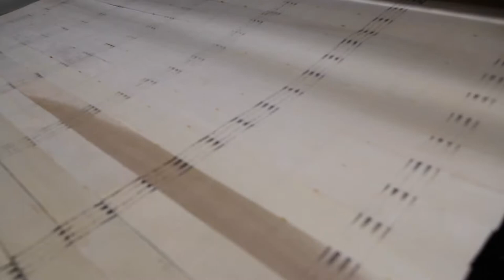plywood veneer composer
core veneer composer machine veneer sewing machine veneer stitching machine
The machine is mainly used for the production of three-ply board,sandwich board, LVL,floor substrate, furniture panel, building film face board, container board, Melamine Faced Board etc, and it can also be used for the vertical splicing of rotary cut median plate with the thickness of 0.5-5.0mm.this changes the traditional manual decking technology and makes plywood decking unitized and automatic.
Main Features
1) Simple structure in linear type ,easy in installation and maintation.
2) Adopting advanced world famous brand components in pneumatic parts ,electric parts and operation parts.
3) High pressure double crank to control the die opening and closing.
4) Running in a high automatization and intellectualization,no pollution
5) Apply a linker to connect with the air conveyor ,which can directly inline with filling machine .
Core veneer jointer machine is suitable for core joining together in plywood production line. It can work different length sizes of core veneer with high strength thread and hot melt adhesive connection as one whole body Then facilitate the subsequent stages of production of plywood line. The whole process can be operated by one worker, it is time-saving and efficient.
Main Features
1.PLC computer control, one-person operation, process automation save labor
2. High-precision detection, to minimize the amount of shear
3. Servo precise positioning, limited control overlap from the seam
4. Special high-strength wire, enhance product longitudinal tensile strength and flexibility is no longer broken1.
5. Use dedicated high-strength heat melts glue thread to stop the veneer breaking.
6. We use international famous brand parts such as Taiwan Delta, Germany Siemen

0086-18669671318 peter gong